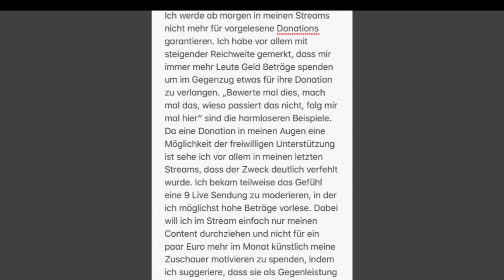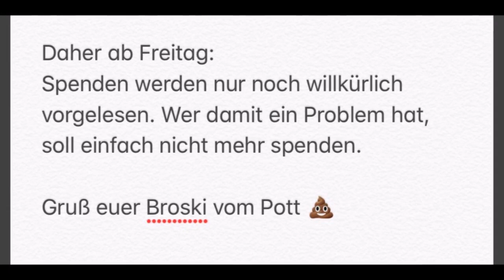GAMERBROTHER & DIE DONATIONS... ABGEHOBEN!?